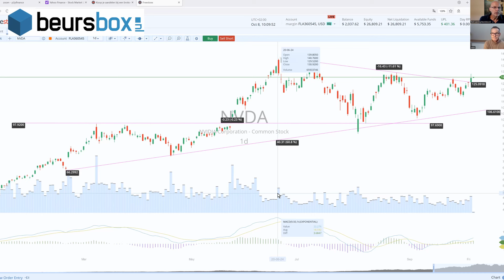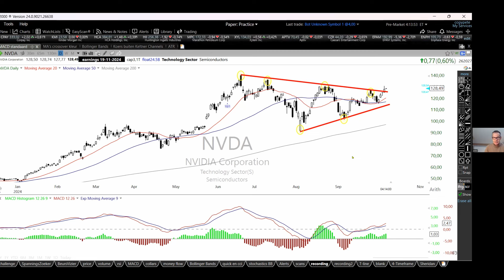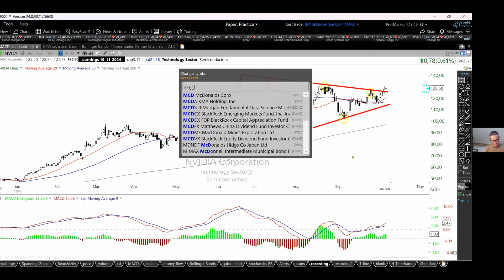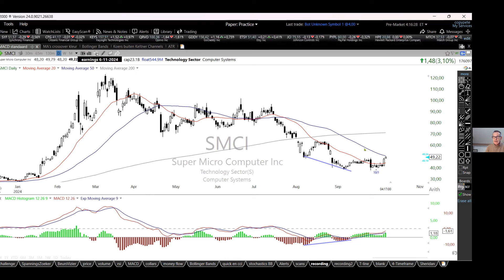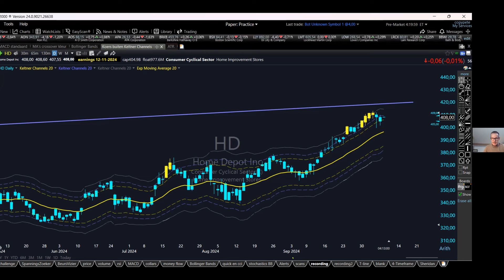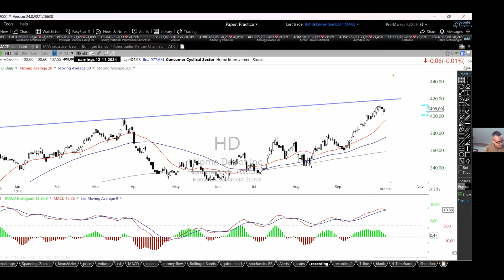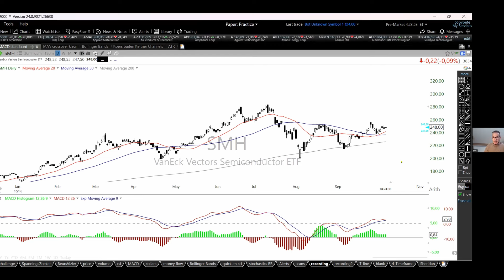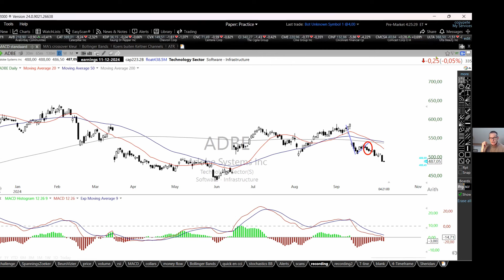Peter Meijburg geeft tips over zowel technische analyse al het beleggen met opties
In deze video praten we over de voordelen van Technische Analyse en laat Peter Meijburg al enkele zaken zien die hij in zijn cursus bespreekt.
Tevens vertelt hij ook al hoe hij bepaalde posities met opties ingenomen heeft.
Van meerdere aandelen wordt de grafiek in deze video bekeken.